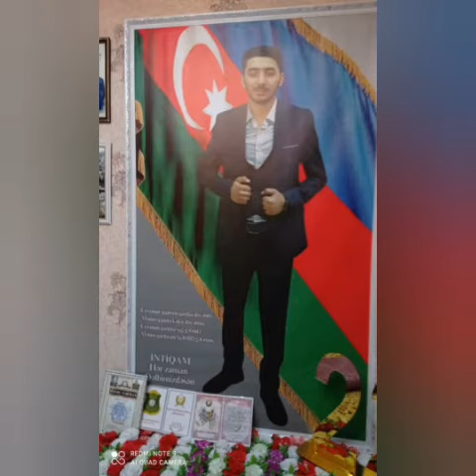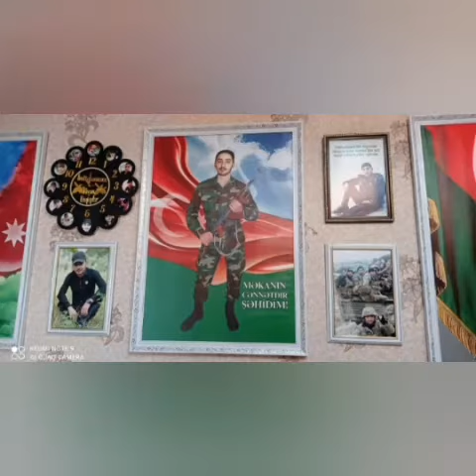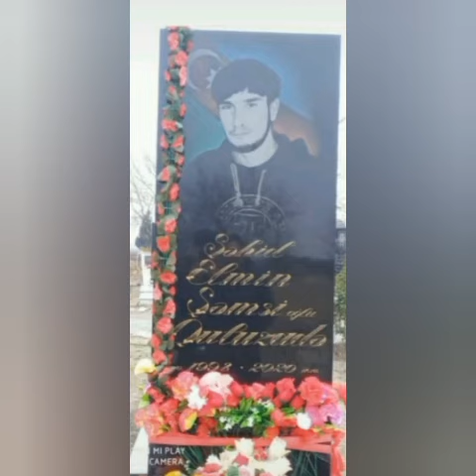Tərtər rayon MKS-nin Kəngərli kənd kitabxana filialı Kəngərli kəndinin Şəhidləri haqqında videoçarx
Bərdə Regional Mədəniyyət İdarəsi Tərtər rayon MKS-nin Kəngərli  kənd kitabxana filialı  Kəngərli kəndinin Şəhidləri Mənsimli  İntiqam Rövşən oğlu, Quluzadə Elmin Şəmsi oğlu  haqqında videoçarx hazırlayıb.